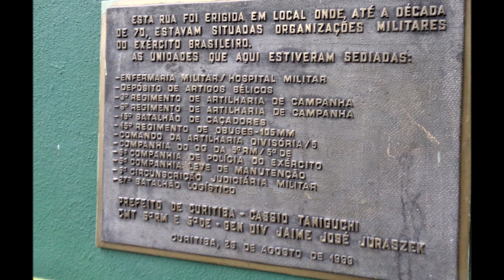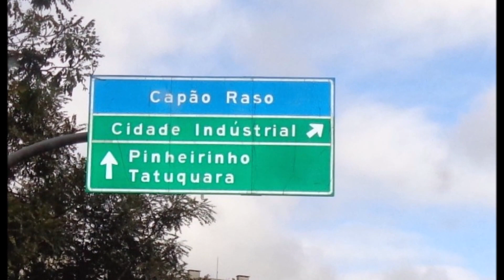Dias de agosto 2022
Dias de agosto em Curitiba, frio, chuva, vento, lugares especiais, flores, sol e chuva, Barigui, Capão Raso, barzinho, calçadas, transporte coletivo urbano, fazendo hora, IBGE, aeroporto, despedida,